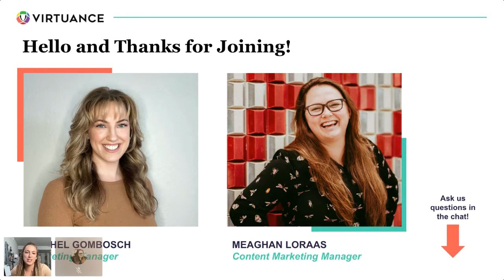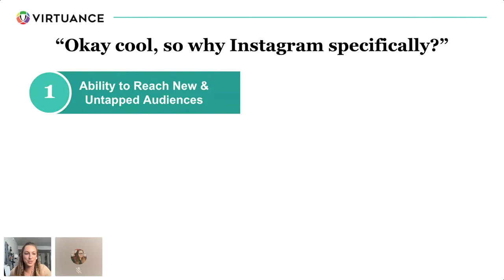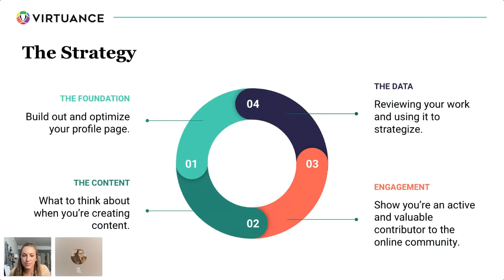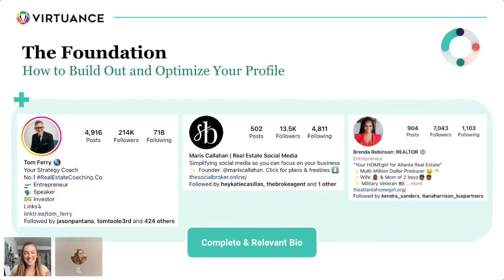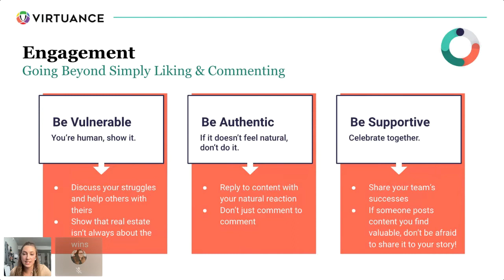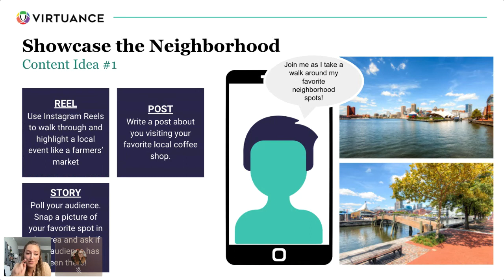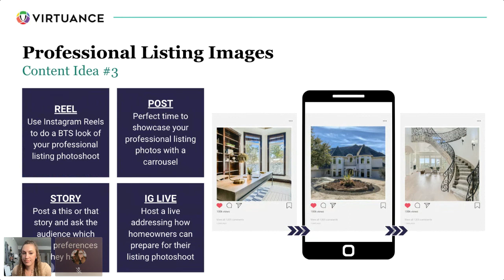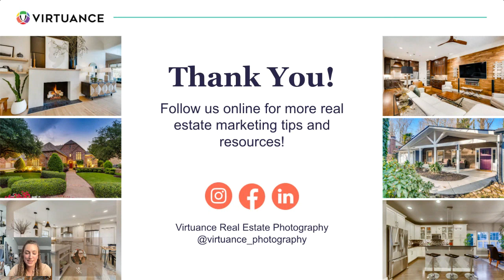How Real Estate Agents Can Use Instagram to Dominate Their Market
How Real Estate Agents Can Use Instagram to Dominate Their Market! Are you ready to unlock your inner superhero and conquer the real estate market like never before? Strap on your capes, because it's time to harness the full power of Instagram.

In this webinar, we'll reveal the secrets to using Instagram to dominate your market and take your career to soaring heights. Get ready to showcase your listings with style, engage with your audience like a pro, and leave your competitors wondering what hit them!

We'll dive deep into the world of Instagram and show you how to harness its full potential. Learn the ins and outs of leveraging this visual platform to grow your brand, attract qualified leads, and establish yourself as the go-to agent in your market. We'll provide you with practical and foundational tips, real-life examples, and actionable strategies that will have you channeling your inner Instagram superhero.

Instagram isn't just a platform for sharing pretty pictures; it's a game-changing tool that can supercharge your real estate career. Don't miss out on this opportunity to learn from the best in the business and take your market domination to the next level.

And for an extra boost, be sure to check out our free Instagram templates, specially designed to help you create stunning content that will make your competitors green with envy.

FREE INSTAGRAM CANVA TEMPLATES!

Connect with Virtuance on LinkedIn, Instagram, and Facebook for even more insider tips, industry insights, and behind-the-scenes shenanigans. We love engaging with our community of forward-thinking real estate professionals, so don't be shy – join the conversation and let's dominate the market together!

Video Chapters
0:00 Intro
4:20 Session Overview
5:13 Why use social media marketing as a real estate agent
15:44 Instagram Strategy for real estate agents
16:47 Effectively setting up your account
21:57 Knowing what content to create
27:19 Fostering Instagram engagement
29:50 Analyzing the data
32:50 Content ideas
41:45 Conclusion